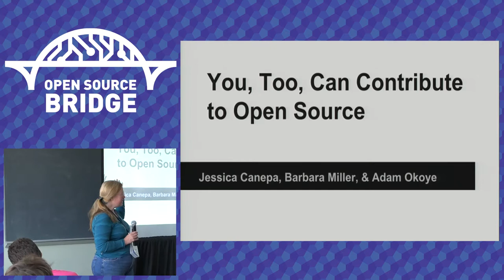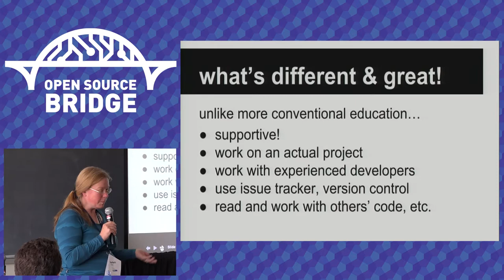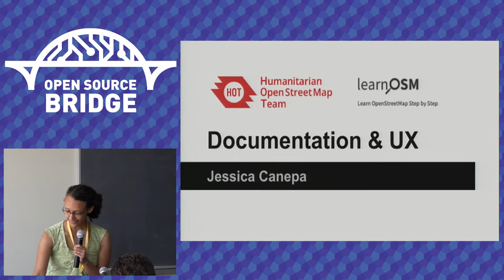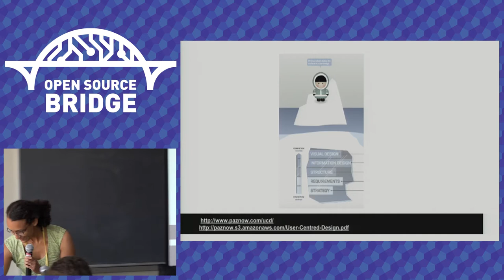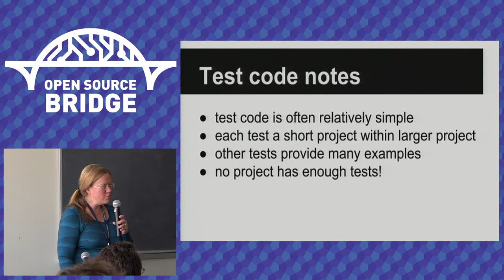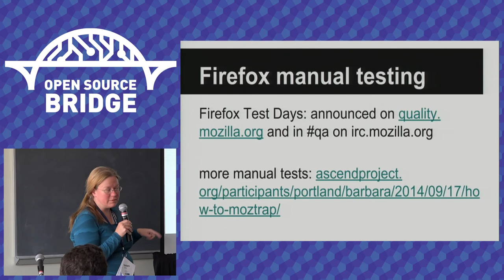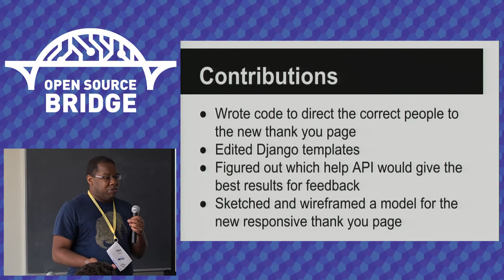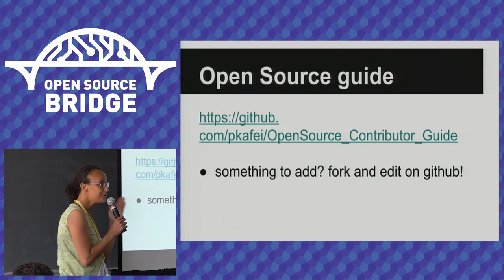OSB 2015 - You, Too, Can Contribute to Open Source! - Jessica Canepa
Are you curious about contributing to Open Source but don't know where to start? Learn how we became Open Source contributors, most recently with Outreach Program internships with Humanitarian OpenStreetMap Team (HOT) and Mozilla. Come learn how you can get started too.